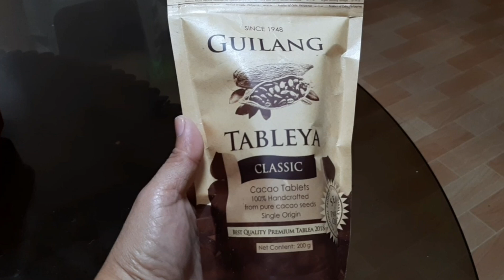may malaking milagro na nangyayari